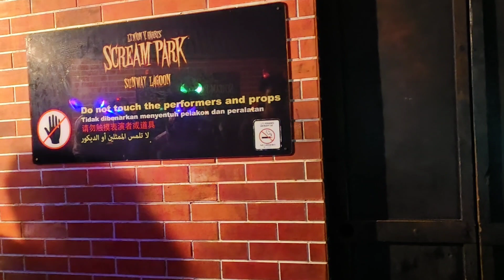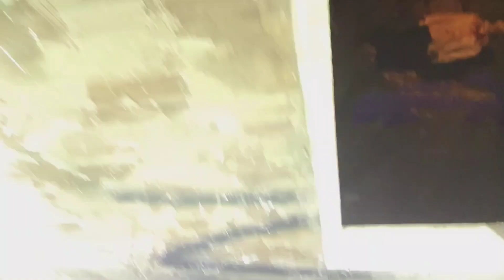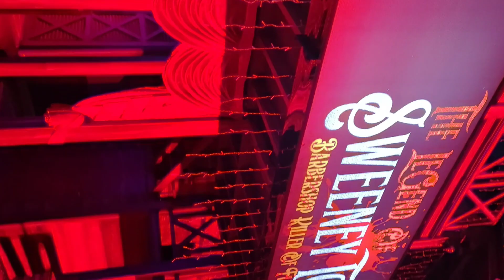Halloween Night Event 2023 | Nights Of Fright 9 Sunway Lagoon Malaysia